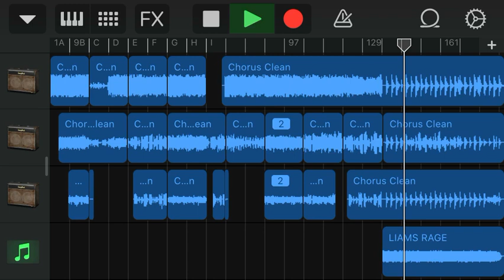Notes From Under Ground - Buzzatian/Liams Rage (Rhythm & Lead + Solo)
Well.

Im not happy. Really i'm not happy. Uploading this was really infuriating and inevitably ruined my evening.

Im sorry Lachlan, and everyone else for uploading such a disappointment tonight.